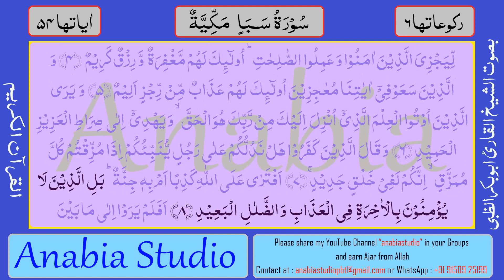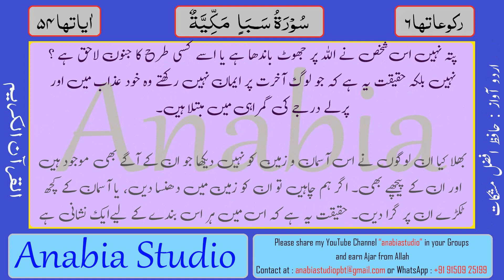KR 1312 Urdu s034 07 08